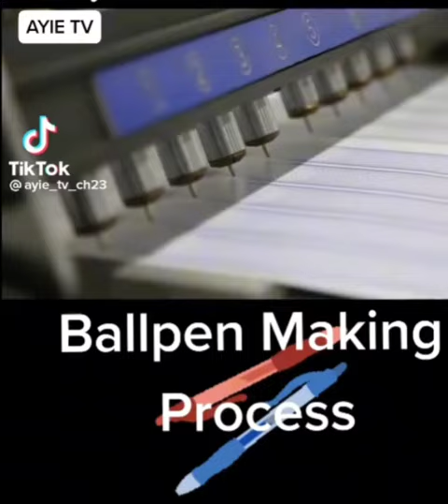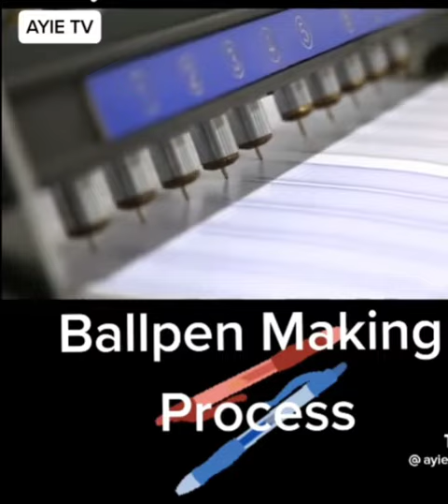ballpen making process.